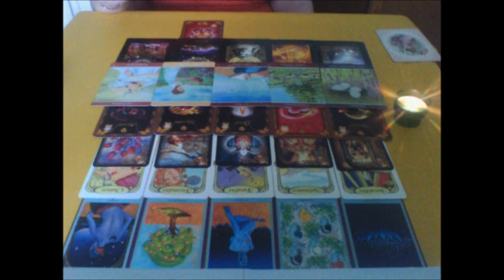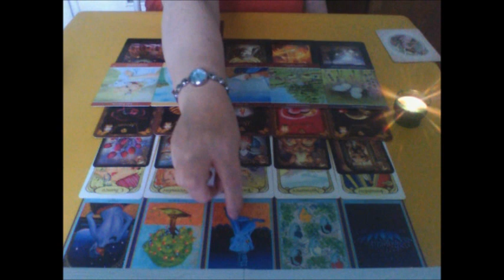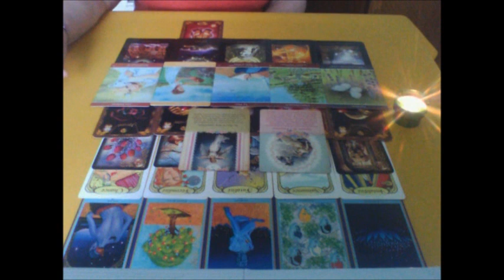Choix, évolution, lâchez les masques et pardonner....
Tirage général pour les Ames Jumelles en triangulaire ou pas